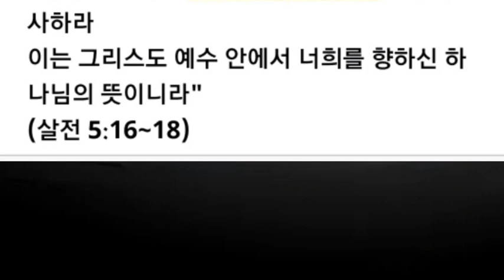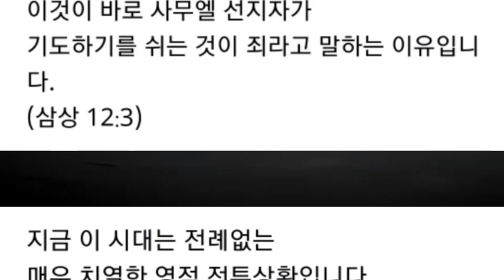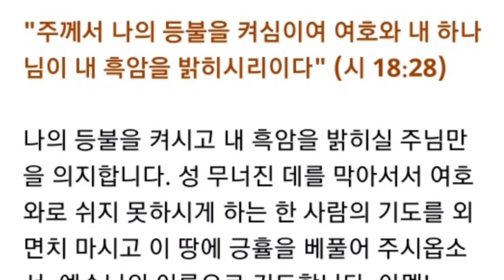재림을 앞두고 절대로 쉬지 말아야 할 일!